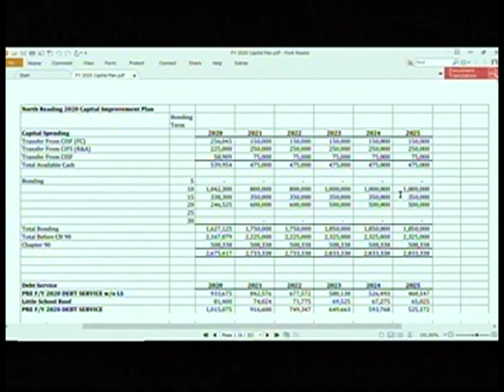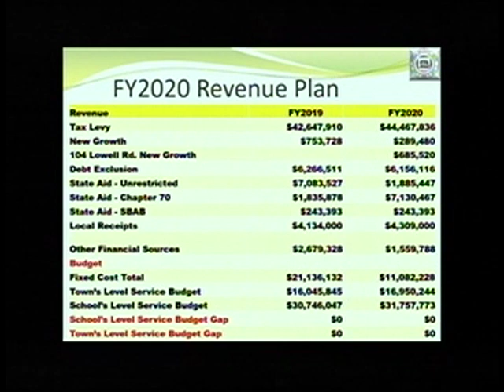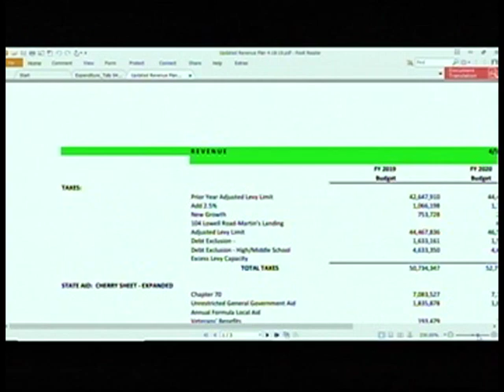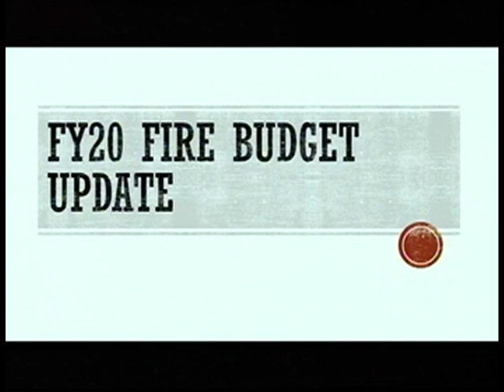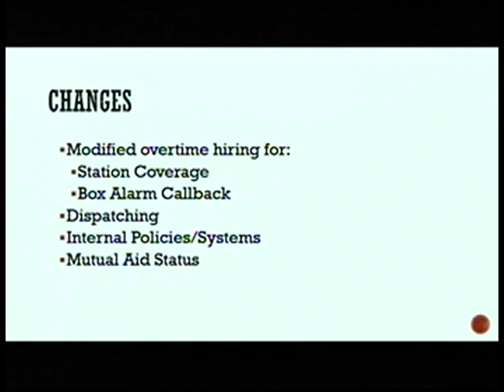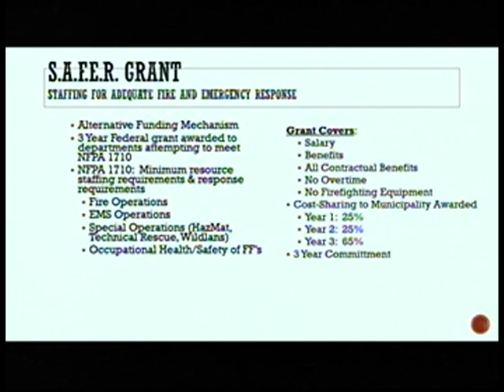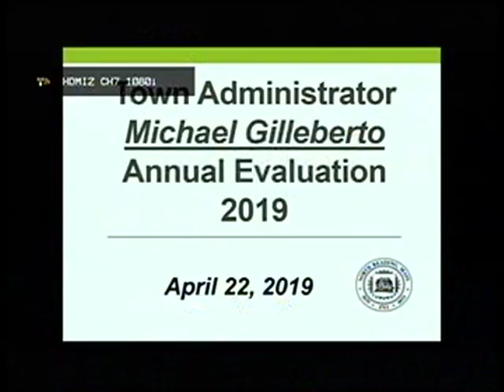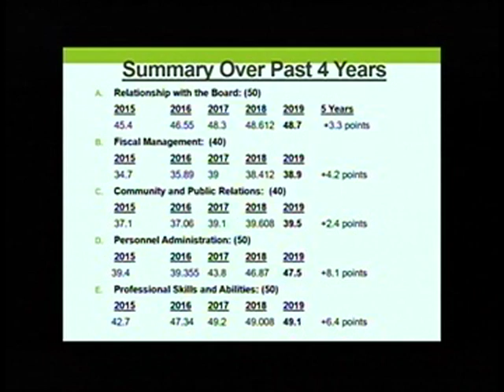North Reading, MA Select Board Meeting 04/22/2019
The North Reading Select Board held a meeting on Monday, April 22nd, 2019 at North Reading's town hall, room 14.